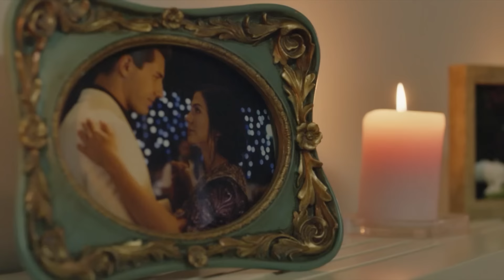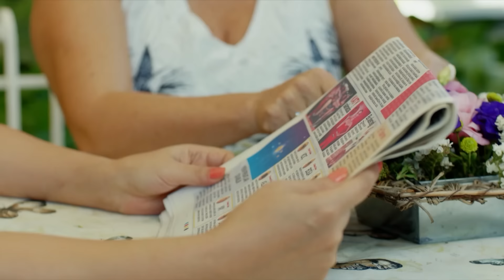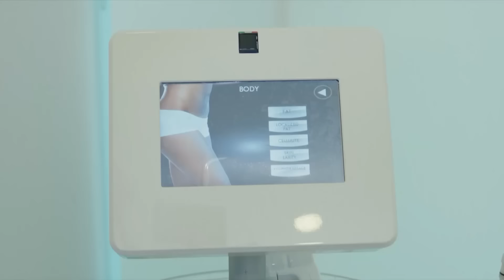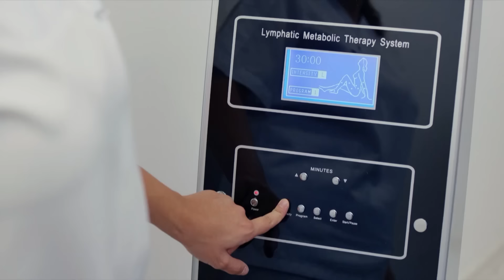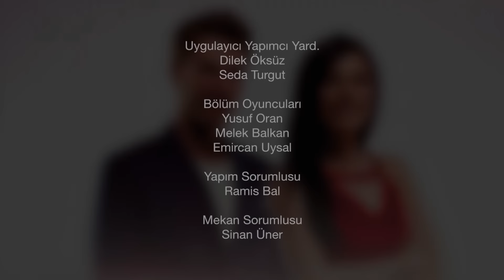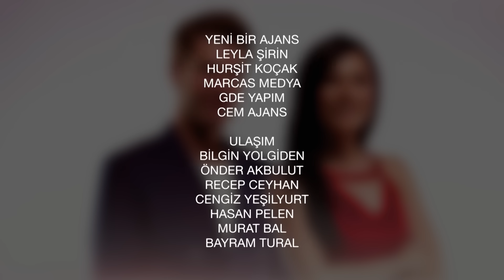Habitación 309 Capítulo 186 (Doblado en Español)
REPARTO
PRODUCIDO POR: GOLD FİLM
PRODUCTOR: ŞENAY ABACI TURGUT
DIRECCIÓN: HASAN TOLGA PULAT
ESCENARIO: ASLI ZENGİN- BANU ZENGİN
MÚSICO: VOLKAN AKMEHMET- İNANÇ ŞANVER
TEMA DE APERTURA: BURAY
DIRECTOR DE PRODUCCIÓN: AYNUR BAŞGÖK
GÉNERO: COMEDIA ROMÁNTICA